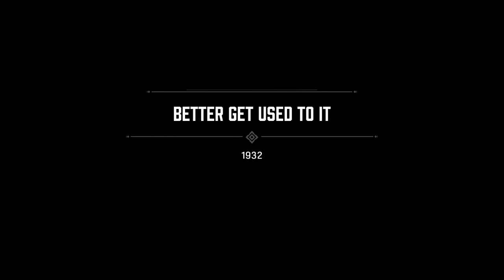Mafia Definitive Edition - Better Get Used to it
Gearing Up
Chinatown
Dime Detective: Happy to Murder You
Super Science: The Brain Beast
Cigarette Card: Lou Marcano
Car Chase